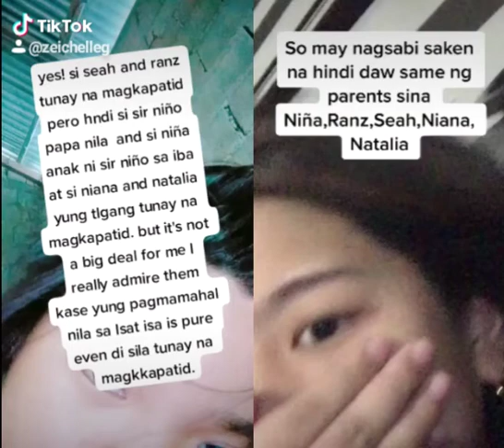Hindi totoong magkapatid sina ranz at niana? |Zeichelle Ramos